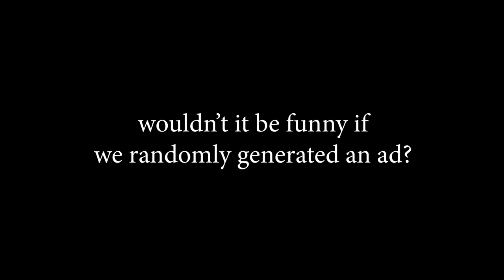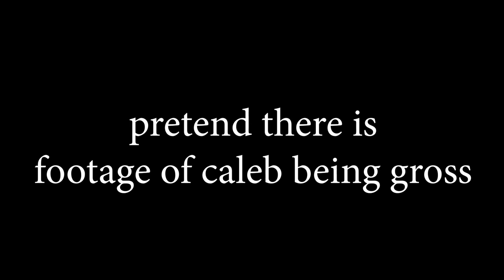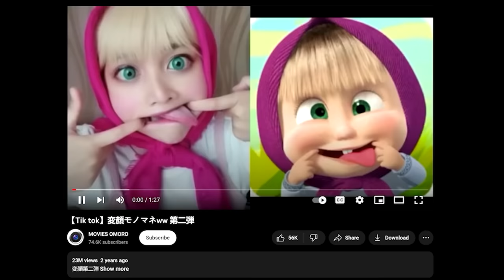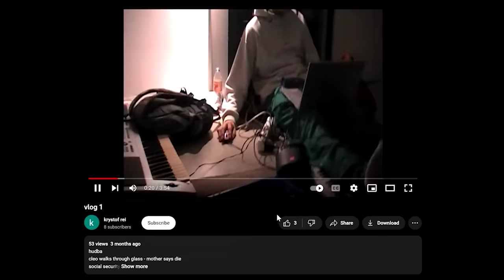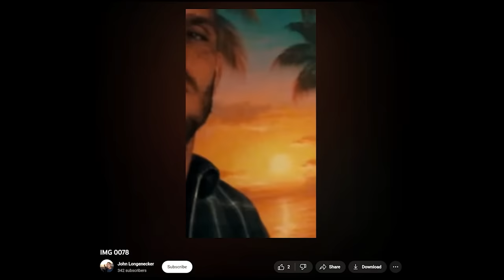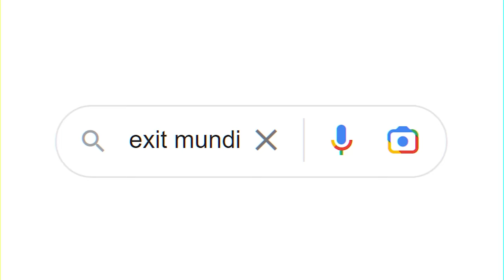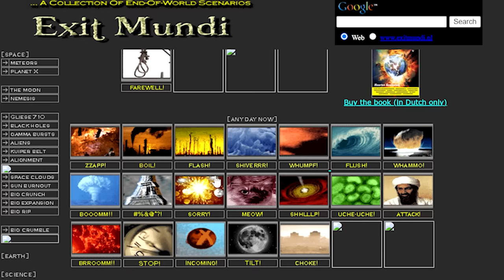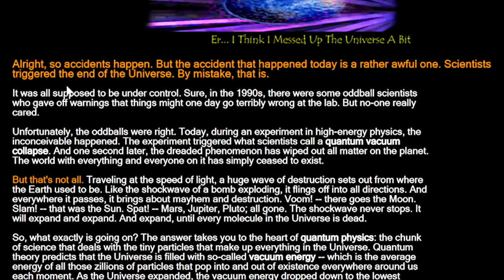I Was Warned Not To Google This...